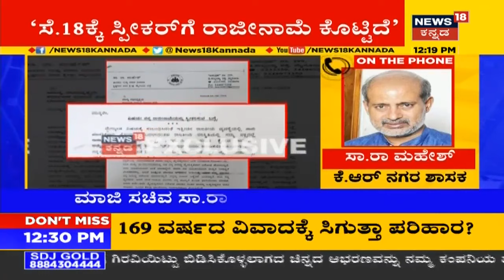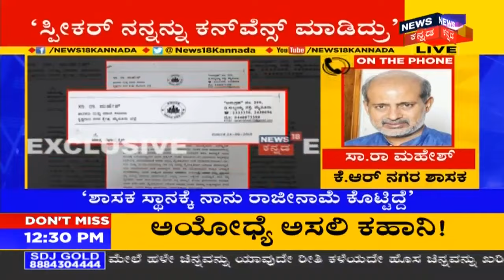ಸೆ.18ರಂದು ಶಾಸಕ ಸ್ಥಾನಕ್ಕೆ ರಾಜೀನಾಮೆ ಸಲ್ಲಿಸಿದ್ದೆ; SaRa Mahesh ಹೊಸ ಬಾಂಬ್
ಹುಣಸೂರಿನಲ್ಲಿ ವಿಶ್ವನಾಥ್ ಆಗಲಿ, ಅವರ ಕುಟುಂಬಸ್ಥರಾಗಲಿ ಸ್ಪರ್ಧೆ ಮಾಡಲ್ಲ. ಹೊರ ಜಿಲ್ಲೆಯವರು ಬಂದು ಸ್ಪರ್ಧೆ ಮಾಡ್ತಾರೆ. ಅದಕ್ಕಾಗಿ ಒಂದು ಒಪ್ಪಂದ ಮಾಡಿಕೊಂಡಿದ್ದಾರೆ.